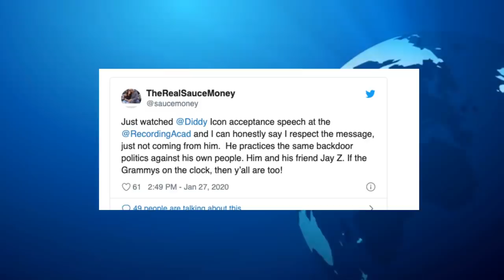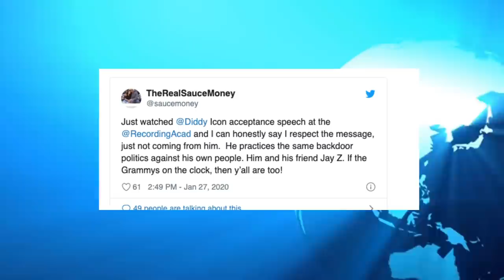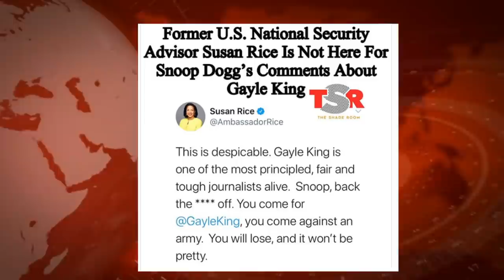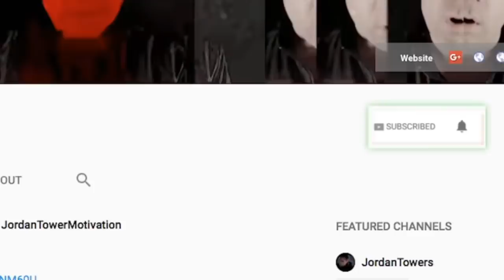Snoop Dogg Warned By Govt Back off Gayle King? Mase vs Diddy ' He Ran off w Millions on Plug Twice'